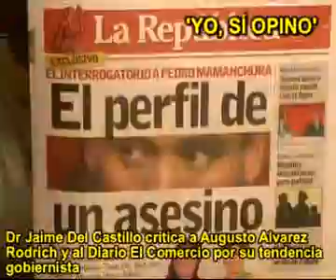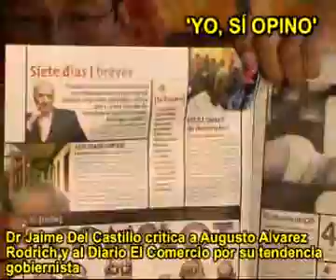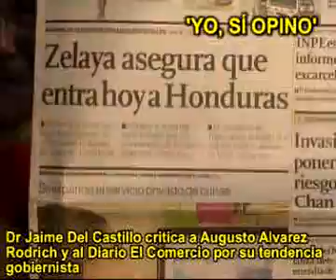JAIME DEL CASTILLO CRITICA AL 'COMERCIO Y SOBONERIA DE AUGUSTO ALVAREZ RODRICH AL CANCILLER ALANISTA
Jaime Del Castillo en su programa radial dominical de señal abierta 'Yo, Sí Opino' y que se transmite por las ondas de la prestigiosa y popular Radio Moderna (radio papá) 930 AM de 8.30 a.m. a 10.00 a.m, y por Internet para todo el mundo global en vivo y en directo, pues el 05/07/09 comentó primera plana del diario 'La República' que sigue el juego gobiernista de la 'abenzamanía, asimismo afrontó el artículo de Augusto Alvarez Rodrich en su columna 'Claro y directo' en dicho diario titulado 'Esquizofrenia paranoide. El diagnóstico errado de A la inmensa mayoría' (pag 10) donde el articulista Augusto Alvarez Rodrich muestra una línea 'franelera', subjetiva o sobona con respecto al Canciller Joselo García Belaúnde cuando le atribuye PRUDENCIA al actuar del cuestionado canciller alanista, y sobre el punto Jaime Del Castillo criticó frontalmente tamaño error o adulación de AAR y puso como una prueba cercana y directa lo que se publicó en la fecha en el suplemento 'Domingo' del mismo diario 'La República' en la página 4 con foto del mismo canciller Jose García Belaúnde en la sección 'Siete días/breves' y citan la siguiente frase infeliz del canciller de marras: "Cuando hablamos de conspiración no hablamos necesariamente de estados. Se pueden identificar ONGs que (...) han llenado de mentiras al mundo a través de blogs y mails". Asimismo criticó Jaime Del Castillo la primera plana del diario 'El Comercio' donde privilegia una foto doméstica, insulza y pobre antes que el golpe de Honduras y las protestas del pueblo hondureño que está siendo duramente reprimido, y solamente coloca unas cuantas líneas en la misma portada sobre el tema.